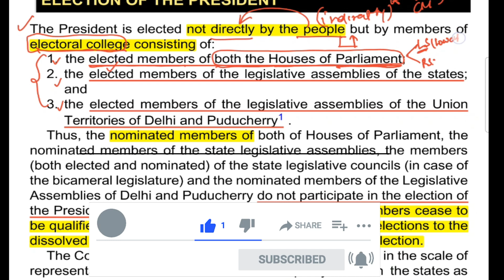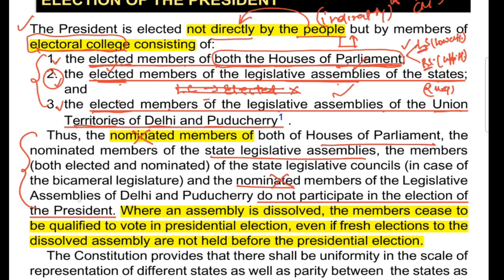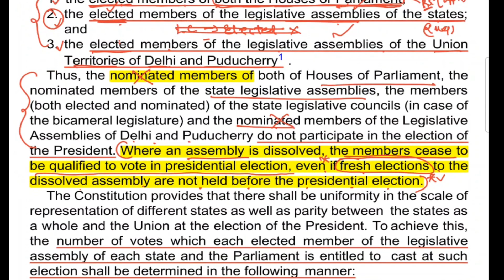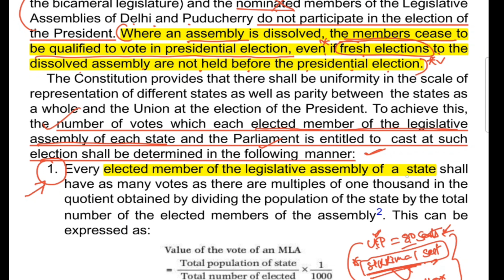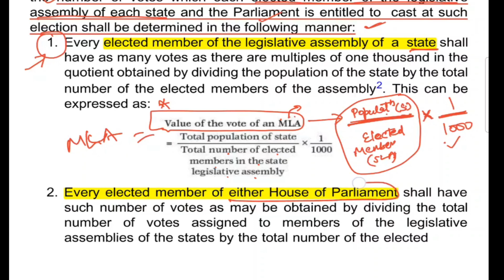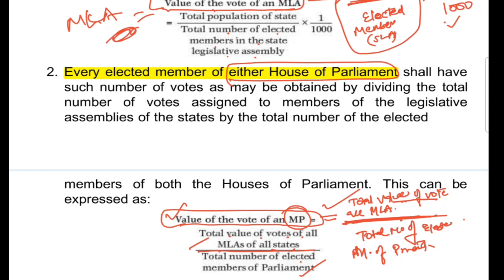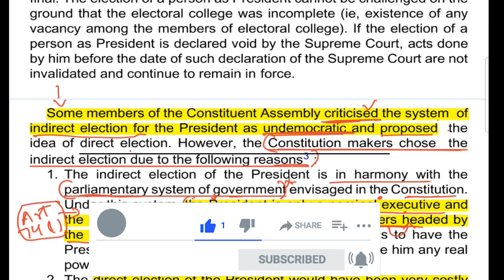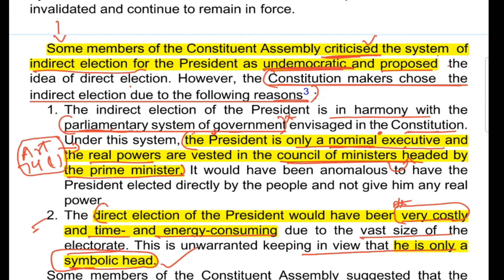Indian Polity by M Laxmikanth for UPSC/UPPSC/UPSSSC Part-I Election Process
This Video Includes Indian Polity by M Laxmikanth for UPSC/UPPSC/UPSSSC Including Static GS Important for various Exams.

Boat and Stream Basics for SSC CGL 2022/CHSL/IBPS PO/CLERK mains in Hindi

Gear I use:
1) Fifine USB Gaming Streaming Microphone Kit for PC Computer, Condenser Mic Set
2) Boya BY-M1 Pro Omnidirectional Lavalier Condenser Microphone with Gain control -
3) ASUS TUFF GAMING LAPTOP F15

MOST IMPORTANT UPSC BOOKS AT HEAVY DISCOUNTS WITH 1 DAY DELIVERY: 🤑

1) PMF IAS Environment for UPSC 2022-23
2) Environment And Ecology By Vaishali Anand
3) SPECTRUM A Brief History of Modern India
4) 28 Years UPSC Civil Services IAS Prelims Topic-wise Solved Papers 1 & 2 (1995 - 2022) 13th Edition Paperback
5) Indian Polity ( English| 6th Revised Edition) | UPSC | Civil Services Exam

TOP 5 IN ELECTRONICS AT HEAVY DISCOUNTS: 🤑

1) ASUS TUFF GAMING LAPTOP F15
2) Apple iPhone 12 (64GB) only at 48000 - Black
3) iQOO Neo 6 5G (Dark Nova, 8GB RAM, 128GB Storage) | Snapdragon® 870 5G | 80W FlashCharge
4) OnePlus Nord CE 2 5G (Gray Mirror, 8GB RAM, 128GB Storage)
5) Samsung Galaxy S20 FE 5G (Cloud Navy, 8GB RAM, 128GB Storage) with No Cost EMI & Additional Exchange Offers